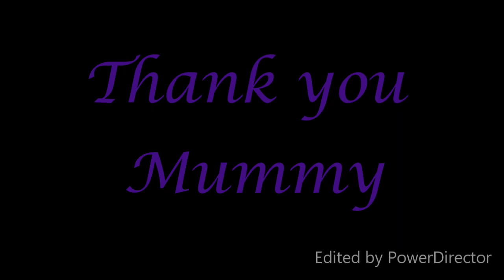routine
Routine in kids lives help a lot. It also helps parents cope with all of life's challenges. Sometimes both parents are working and depending on the type of job, eg shifts or out of country trips, it can be difficult. Don't beat yourselves up, do the best you can for YOUR family. Make sure and make the time for your babies too, they are only young once.